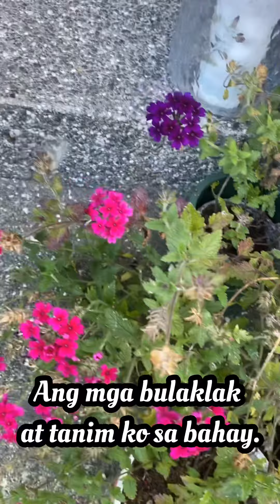Flowers & Plants at my house. Self replanting po.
My flowers and plants.
Just wanna share this.
Yong Gensing bonsai trees ko po, ako lang ang nag replanted nyan. I have 15 små bonsai trees now at home